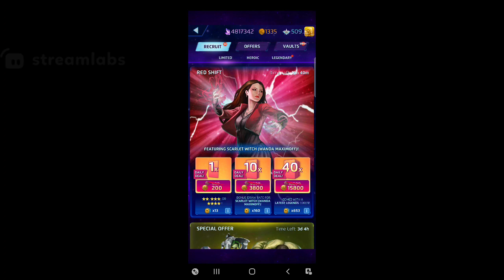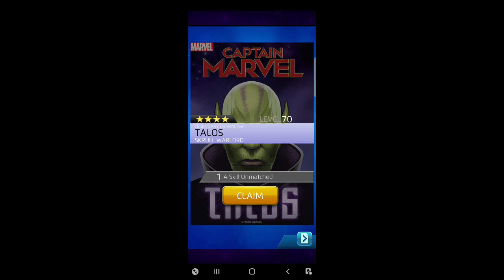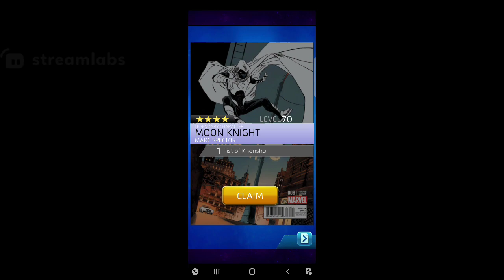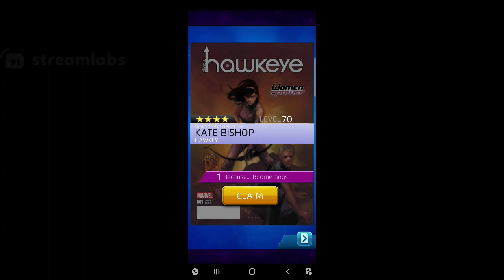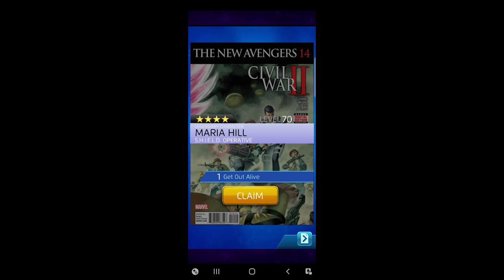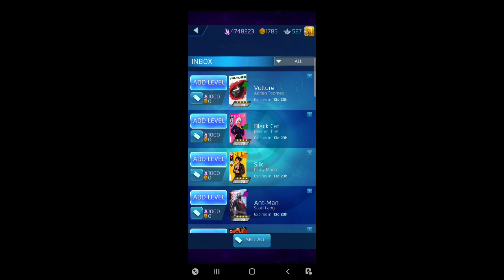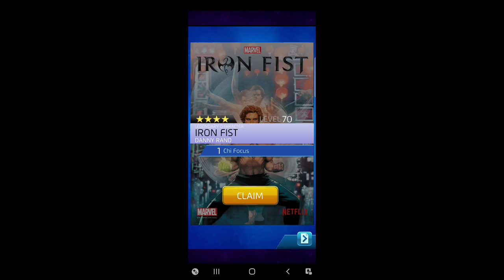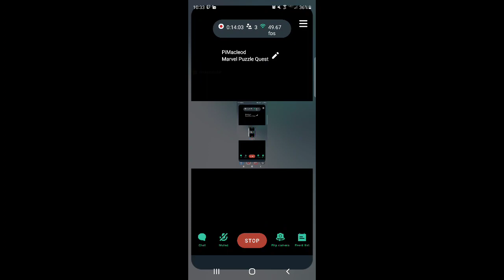MPQ: 31 Legendary Tokens spent on Latest Legends; featuring Elektra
Elektra is in Latest Legends!  Lets spend 30 LTs and see what we get... I need em all, so lets cross our fingers and HOPE for them all! lol -- Watch live